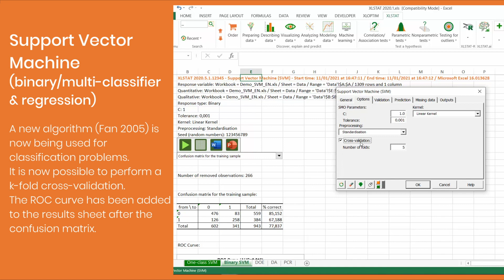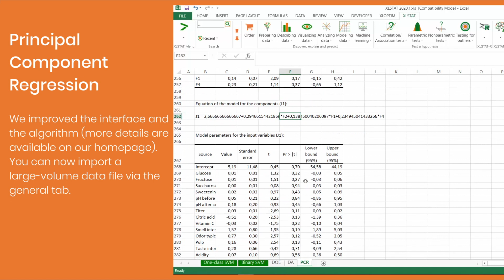XLSTAT version 2021.1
New features and options for a more flexible and powerful data analysis